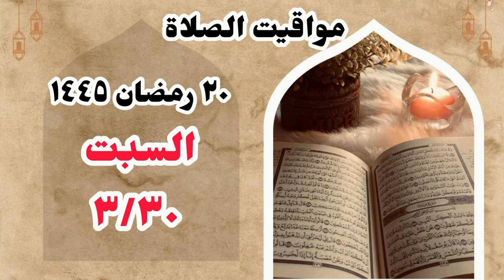مواقيت الصلاة في مصر اليوم السبت ٢٠٢٤/٣/٣٠/مواقيت الصلاة علي القاهره اليوم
مواقيت الصلاة القاهره اليوم السبت ٢٠٢٤/٣/٣٠/
مواقيت الصلاة في مصر اليوم الجمعه ٢٠٢٤/٣/١٦

رابط قناتي علي اليوتيوب
صفحتي على الفيس بوك
مدونتي الشخصيه علي الفيس بوك